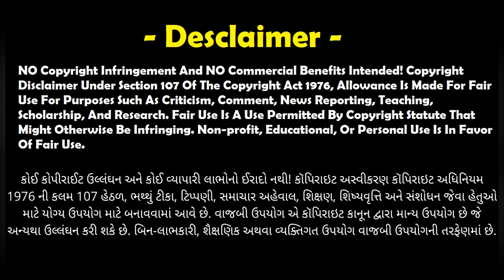ફેશન વાળી ડોસી || Fashion Vali Dosi - Gujarati Comedy